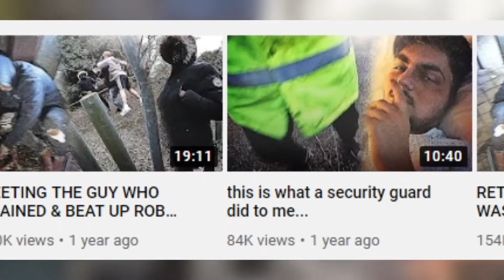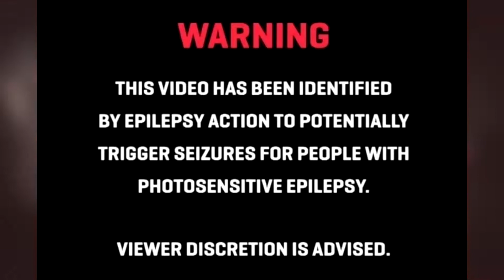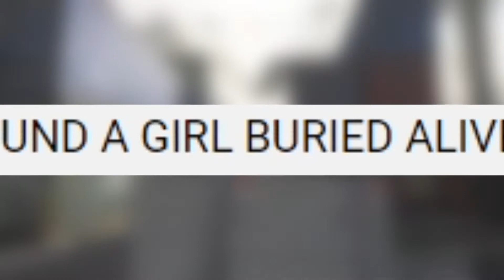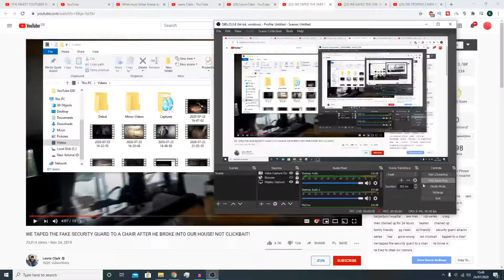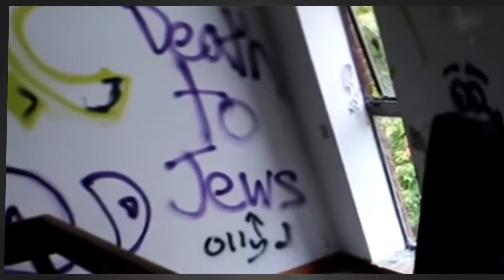THE FAKEST YOUTUBER NEEDS TO BE STOPPED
Lewis Clark is a UK "exploration" YouTuber, but he's more of a BTEC JayStation who enjoys going to rusty buildings. Has he learnt from his mistakes after being called out for his awful clickbait from people like Georgy Memeulous? Absolutely, definitely, certainly, confidently not.